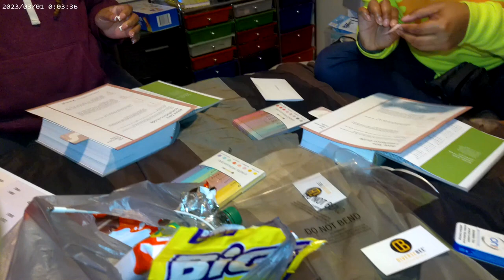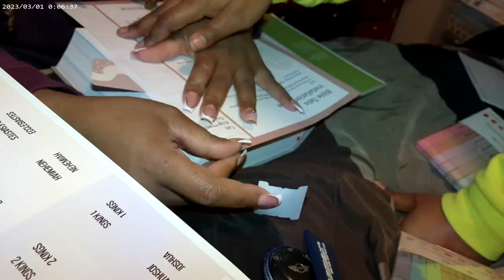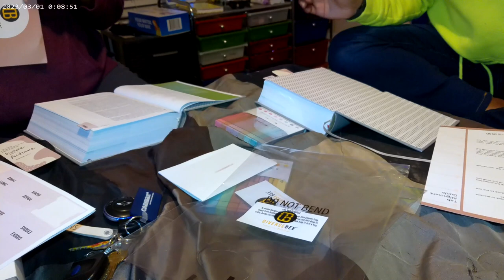SHE'S BAAACK!|January Vlog 2024|A.MAREE BEAUTY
HEY HEY LOVES! I AM BACK AND READY TO TAKE 2024! I BEEN THROUGH A LOT WHILE I WAS GONE BUT I'M SLOWLY TRYING TO CATCH YALL UP AS WELL AS CAPTURE SO MUCH!

HERE ARE SOME OF MY MOMENTS/MEMORIES OF JANUARY!

ENJOY AND LET ME KNOW WHAT YOU WOULD LIKE TO KNOW AND SEE IN THE UPCOMING VIDEOS! LET'S MAKE 2024 THE BEST YEAR TOGETHER!

PRODUCTS MENTIONED IN VIDEO:

❤F I L M I N G | *NEED TO BE UPDATED*
Send Cute Notes Or what ever you want!
A.MAREE BEAUTY
4822 E. Sam Houston Pkwy N.

10%off

Amazon Storefront

PRINTSBYUS INSTAGRAM
CUSTOM SWEATERS, SHIRTS, MASK, ETC.